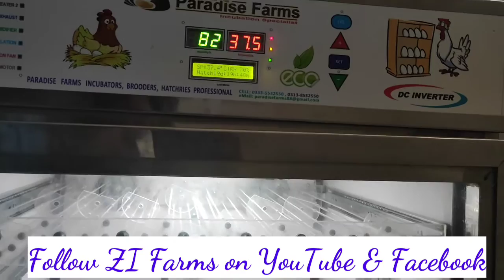Hatching at ZI Farms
RIR, Black Australorp & Light Sussex hatching ZI Farms
3rd Flock hatching

# Black Australorp
Light Sussex
Pure breed